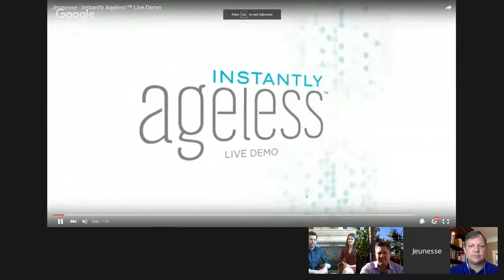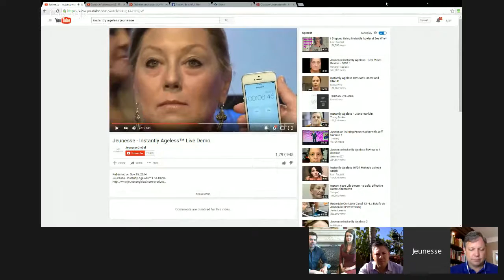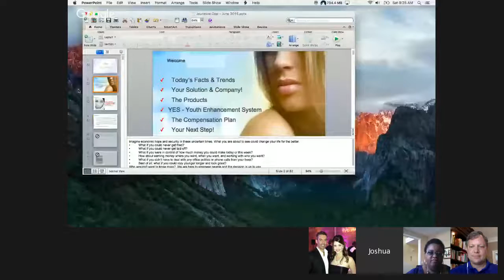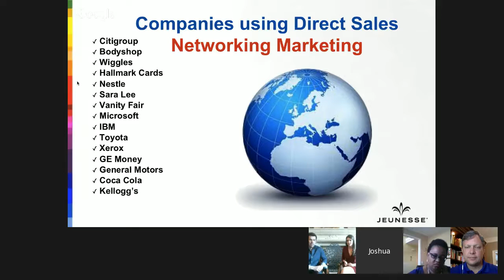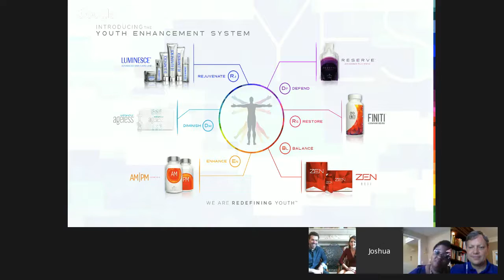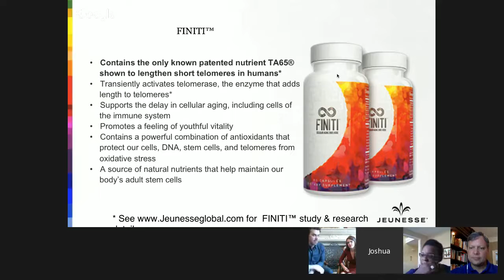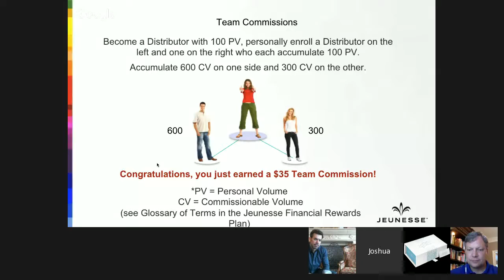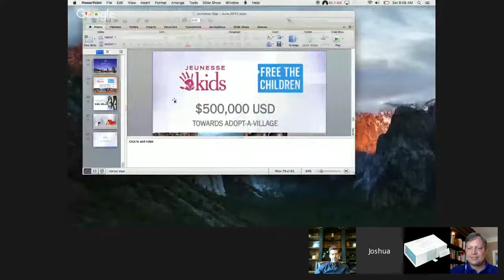Discover Jeunesse with Miss America 2006 and Top Earner Josh Higginbotham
Join us for this amazing product demonstration by Miss America 2006 Miss Jennifer Berry Gooden. Wait there is more! You get to hear from top earner Josh Higginbotham as he shares the secret sauce of what it takes to run a very successful Jeunesse Business.